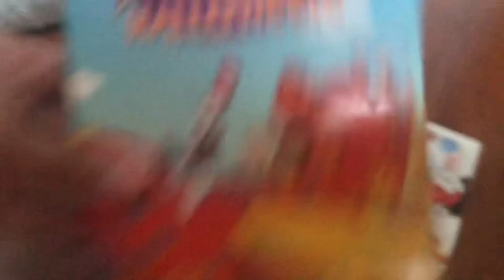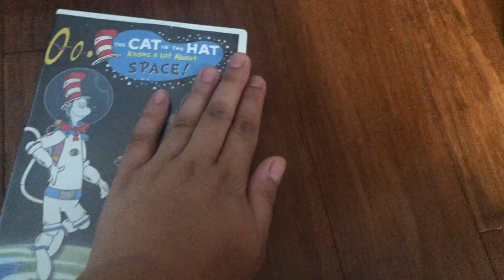My The Cat in the Hat Knows a Lot About That! Specials on DVD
Explore outer space, campout in the woods and celebrate Halloween and Christmas with That Cat in the Hat on DVD!